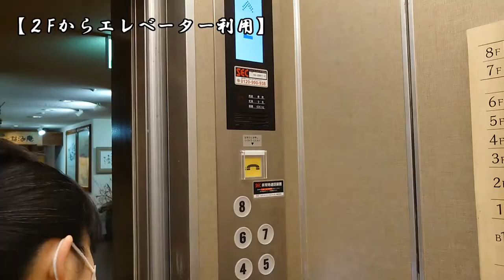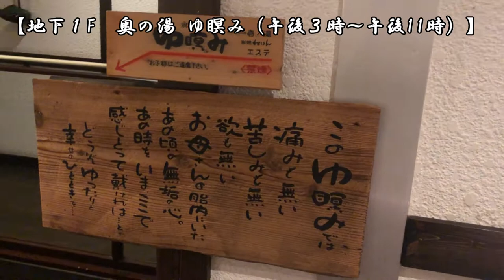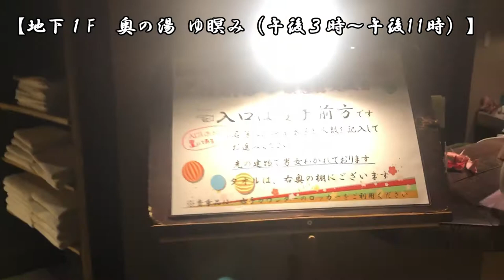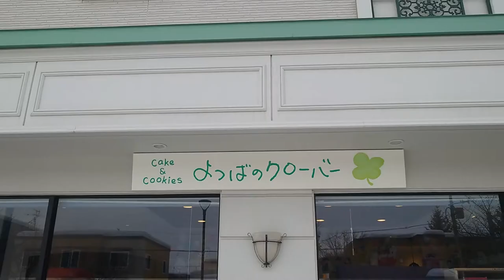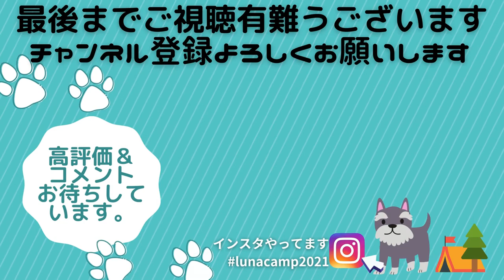ルナきゃん☆番外編 極上の足湯にうっとり。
【ルナきゃん☆　北海道の夫婦と16歳ミニチュアシュナウザールナのキャンプ動画】
　今回は旦那の誕生日にルナも一緒に泊まれる定山渓温泉ふる川に行ってきました。部屋に足湯もあるサプライズでルナと一緒に温泉を満喫してきました。どんなお部屋かなど温泉宿の様々な紹介もしていますので是非ご覧下さい。

00:00　オープニング
00:28　道中
00:55　お宿紹介
01:58　お部屋紹介
03:25　ルナ入浴
05:21　館内紹介
05:59　乾杯（1回目）
08:46　大浴場
09:49　夕食
13:05　ルナとスパークリングワイン
20:20　有料温泉
22:11　足湯でYouTube
23:40　ナイトラウンジ
25:12　誕生日ケーキ
26:44　ルナさんぽ
27:57　朝食ブュッフェ
28:23　朝の足湯

☆撮影機材☆
・SONY α7ⅲ
・Xperia５Ⅱ（SO-52A）
・iPhone10

☆使用しているギア☆
・テント　　tent-Mark DESIGNE 　サーカスTC MID+

                        Ogawa　ツインピルツフォーク　T/C（二股ポール）

　　　　　　NEMO　ヘキサライト６P　キャニオン（二股ポール）

・暖房　　　TOYOTOMI　レインボーストーブ　ミナト別注カラー/マルーンレッド
　　　　　　薪ストーブ　キャプテンスタッグ　KAMADO
　　　　　　遠赤電気ストーブ　コイズミカーボンヒーター

・コット　　WAQフォールディングコット　タン／オリーブ
　　　　　　QUICKCAMP　ドッグコット　サンド

・シュラフ　mont-bell　ダウンハガー650 #5／ダウンハガー800 Women’s #5

・焚火台　　ユニフレーム　ファイアグリルL
　　　　　　槙塚鉄工所　リアルファイアースタンドJIKABI　Lサイズ
　　　　　　Belmont　TABI
　　　　　　Whole Earth　ステンレス焚火台

・ランタン　Barebones　ビーコン／ミニエジソン
　　　　　　Feuerhand　ベイビーズスペシャル276オリーブ／ブラック／ネイビー
　　　　　　カメヤマキャンドル　オイルランタン　シルバー／コパー
　　　　　　NATURA（ナトゥーラ）小型ランタン／ランタンシェード

・ライト　　キャプテンスタッグ　LEDデコレーションライトダイアモンド
　　　　　　WAQ　LEDヘッドライト
　　　　　　mont-bell　LEDリチャージャブルヘッドライト

・テーブル　NATURE TONES　２WAYキッチンラック
　　　　　　DOD　テキーラ180
　　　　　　キャンプマニアプロダクツ　ローグリルスタンドM
　　　　　　BUNDOK　IRテーブル
　　　　　　HangOut　ファイアーサイドテーブル

・バーナー　キャプテンスタッグ　オーリック小型ガスバーナー
　　　　　　スノーピーク　Home＆Campバーナー
　　　　　　Steppinn’Stones　OD缶レザーカバー

・調理器具　スノーピーク　トラメジーノ
　　　　　　ニトリ　スキレット
　　　　　　トランギア　メスティンL／Mレッド
　　　　　　オレゴニアンキャンパー　ヘキサポット　ブロンズ
　　　　　　STAUB　ピコ・ココット

・チェア　　LOGOS　グランベーシックハイバック囲炉裏チェア
　　　　　　PENDLETON×ADIRONDUCK　リラックスキャンパーズチェアツーソン
　　　　　　ターコイズ
　　　　　　DOD　タキビチェア

・クーラー　スタンレー　クーラーボックス15.1Lネイビー
　　　　　　コールマン　60QTハードクーラーAlpenGP限定
　　　　　　IGLOO　カンタム28ローラー

・PENDLETON　オーバーサイズドジャガードタオル

・スピーカー　SPICE  of  LIFE  ゆらぎカプセルスピーカー